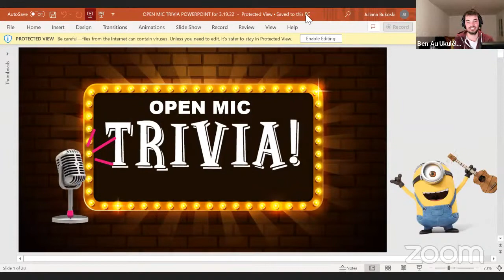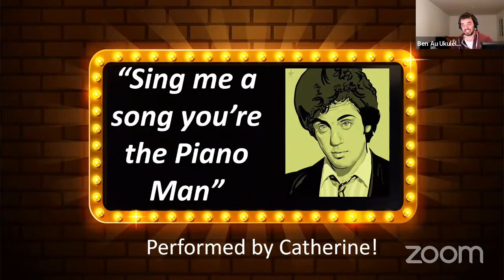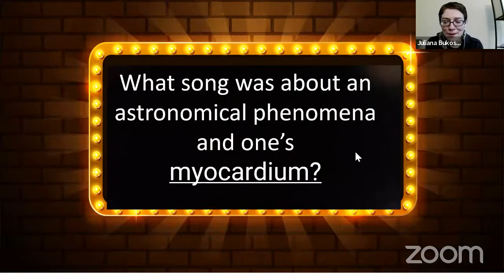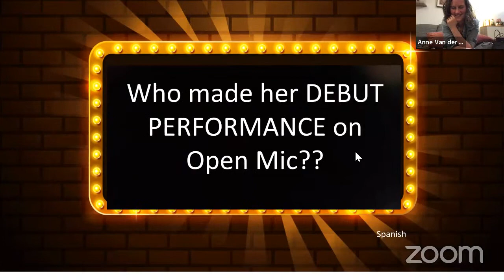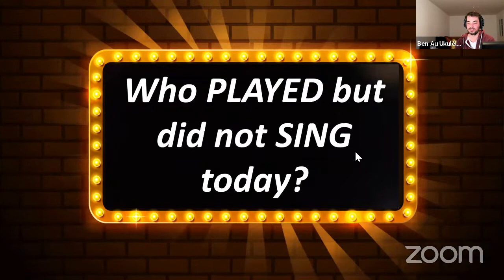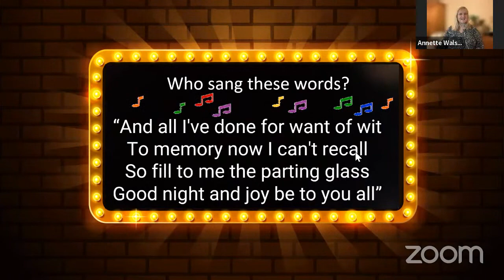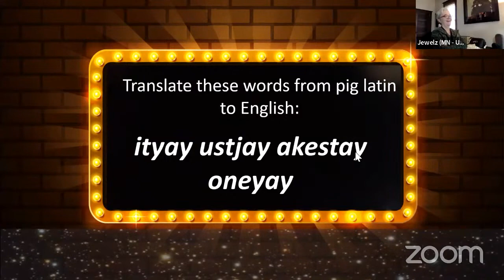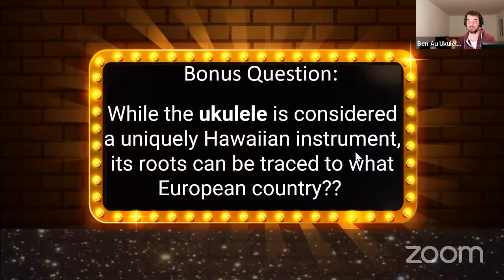Ukulele Open-Mic on Normandy Barge !!